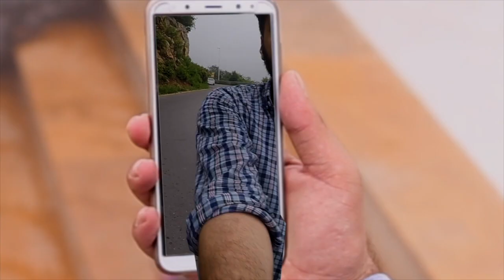Story of My 2018 - Teaser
Okay so I am working on this video nowadays, My story of 2018. I know it's late but doing it anyway :P. Full video coming soon.